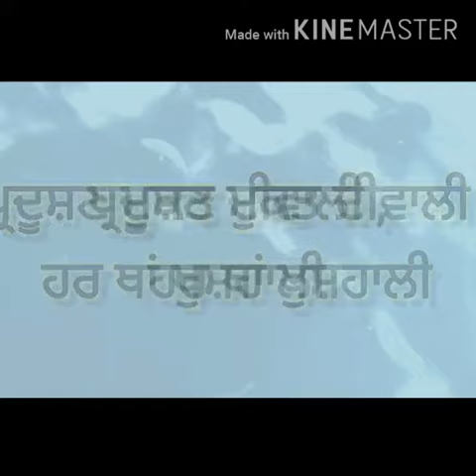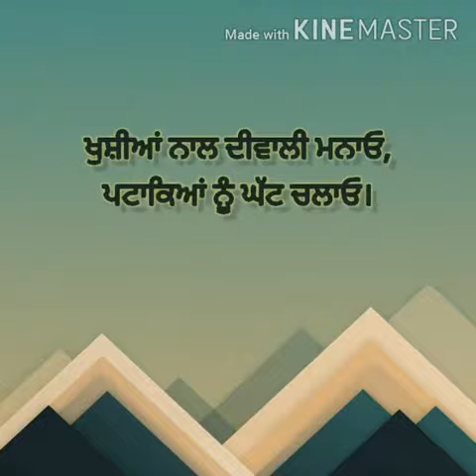Celebrating Green Diwali | Happy Diwali |SGHPS PTA | 14-11-2020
This Diwali, students of *class 9th*, of *Sri Guru Harkrishan Public School,Patiala* have taken an initiative to share the importance of celebrating Green Diwali. This festival of lights is all about illuminating up the spark of knowledge and positivity in the hearts and minds of our country’s youth. So, *The Students of SGHPS* wishes you a safe and green Diwali and wants to share message to celebrate eco-friendly Diwali*👏🏻👏🏻

We, *Team of SGHPS* wish you and your families a safe and pollution-free Diwali.✨✨